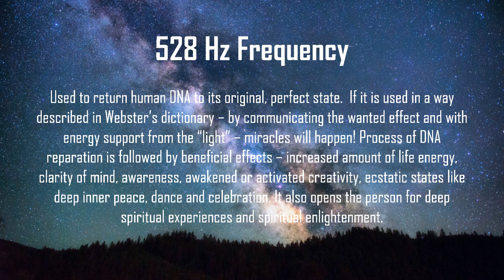Meditation Relaxing Music 🎧 with Solfeggio 528Hz Theta Wave Binaural Beats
Relax at night with this soothing meditative music with the benefits binaural 528Hz Solfeggio frequency. Best results when using headphones.

Used to return human DNA to its original, perfect state.  If it is used in a way described in Webster’s dictionary – by communicating the wanted effect and with energy support from the “light” – miracles will happen! Process of DNA reparation is followed by beneficial effects – increased amount of life energy, clarity of mind, awareness, awakened or activated creativity, ecstatic states like deep inner peace, dance and celebration. It also opens the person for deep spiritual experiences and spiritual enlightenment.